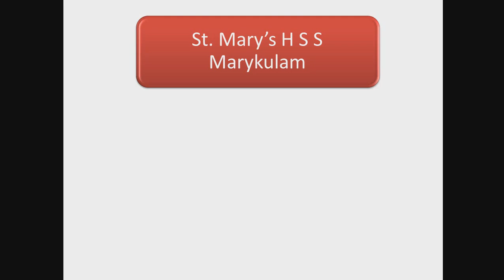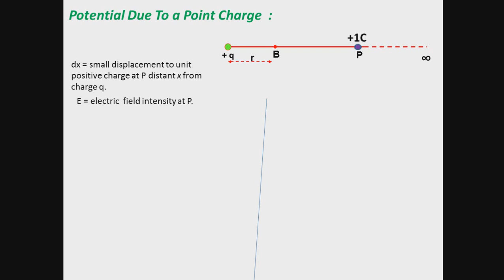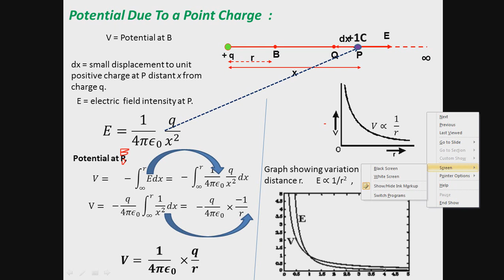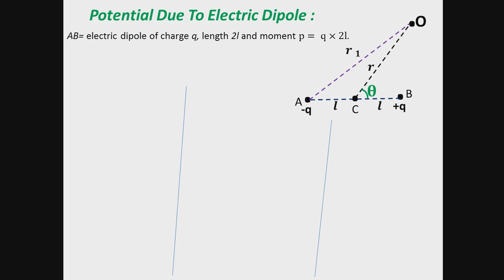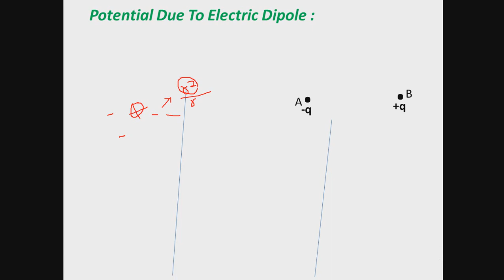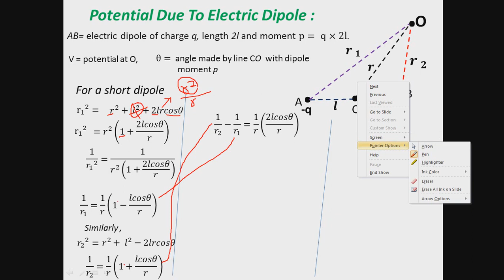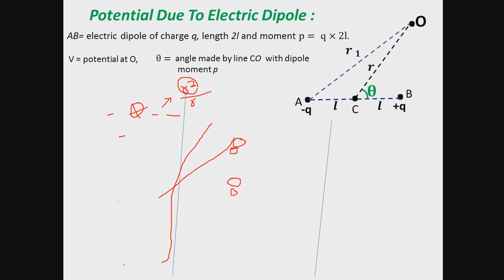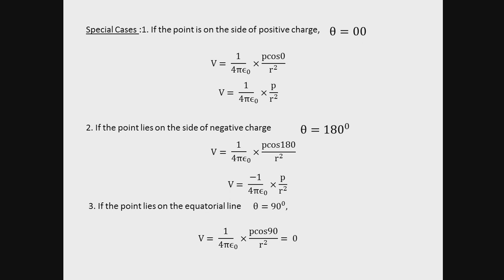physicsclass 12 with mani sir-electrostatics 17- chapter 2 part2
Potential